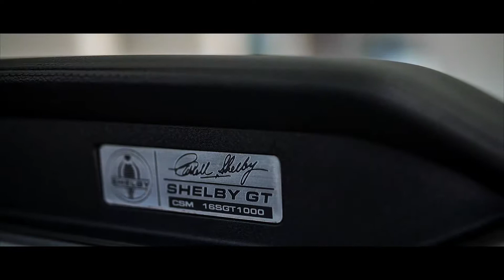Shelby SA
Promotion Video for Shelby SA